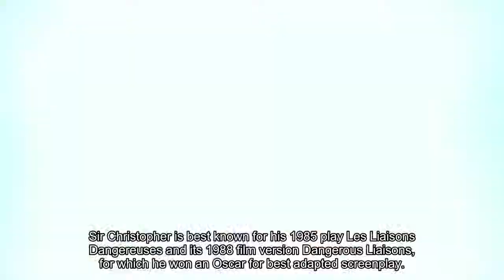The Singapore Grip: ITV drama called 'harmful' and 'deeply upsetting' - News Today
-- News Today --